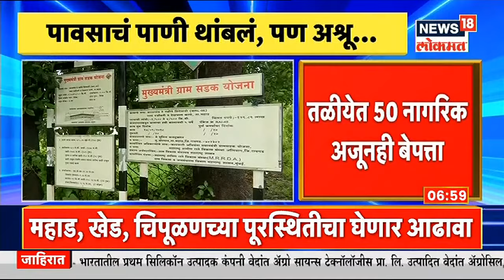Devendra Fadnavis, Narayan Rane कोकण दौऱ्यावर | Sakalachya Batmya | News18 Lokmat | July 25, 2021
कोरोनाशी मुकाबला करणाऱ्या राज्यावर पुन्हा एकदा अस्मानी संकट (maharashtra flood news) कोसळले आहे. रायगड (raigad), रत्नागिरीसह (ratnagiri) संपूर्ण कोकणात (konkan flood ) अतिवृष्टीमुळे हाहाकार माजला आहे. राज्याचे मुख्यमंत्री उद्धव ठाकरे दुर्घटनाग्रस्त गावांची पाहणी करण्यासाठी पोहोचले आहे. आता त्यांच्यापाठोपाठ भाजपचे विरोधी पक्षनेते देवेंद्र फडणवीस (devendra fadanvis) आणि केंद्रीय लघुउद्योग मंत्री नारायण राणे (narayan rane) सुद्धा उद्या कोकणाच्या दौऱ्यावर पोहोचणार आहे.